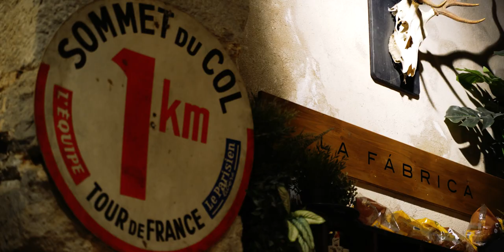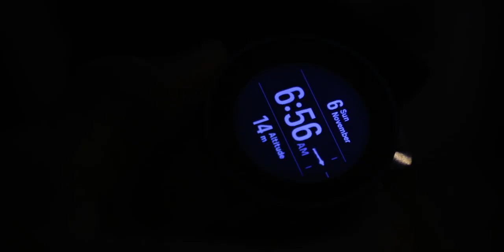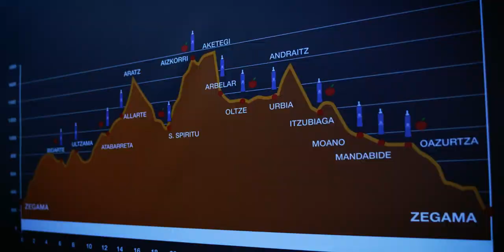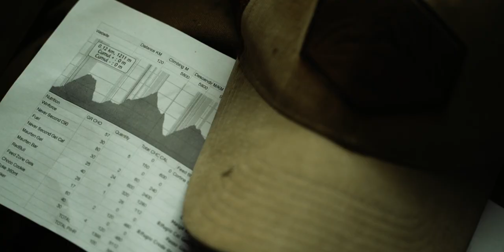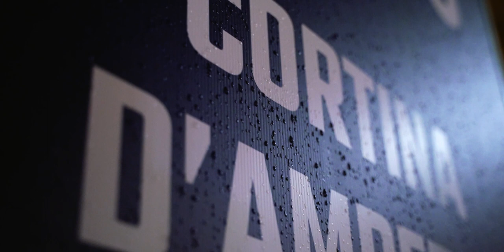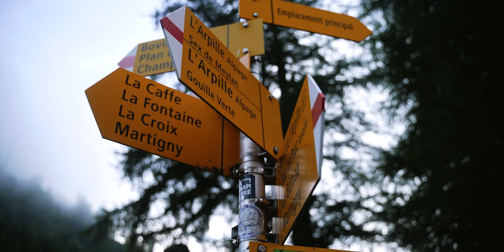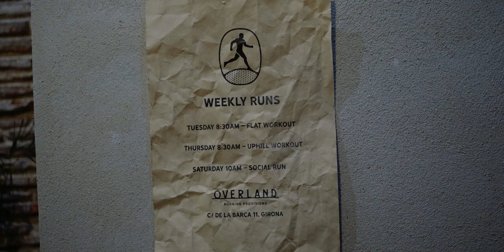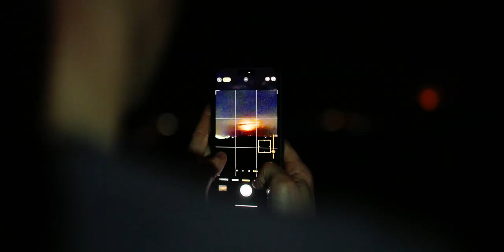LOST THEN FOUND - Full Film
Life is a constant evolution of who you are as a person and Lost Then Found marks an important turning point in my life not only as an athlete but as an individual. From losing cycling to finding trail running this is a story of self-discovery and I am happy to be able to share that journey.